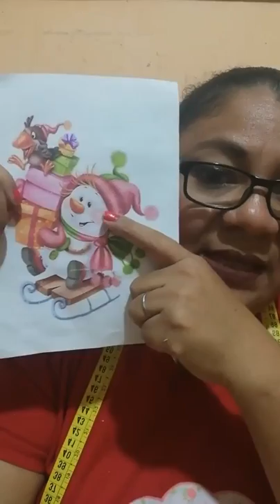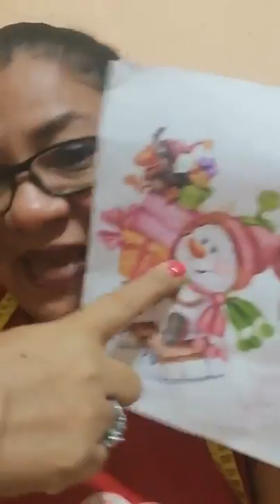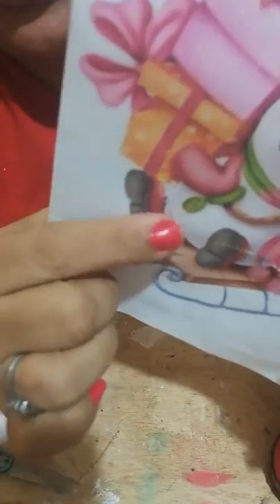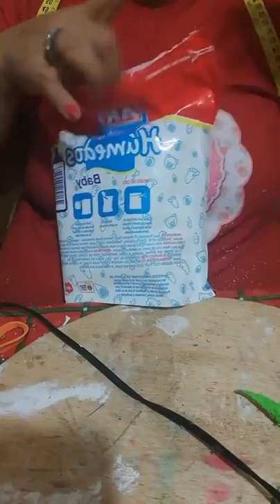🔴DULCERO MUÑECO DE NIEVE (COMO HACERLO PASO A PASO)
dulcero navideño
dulcero en foami